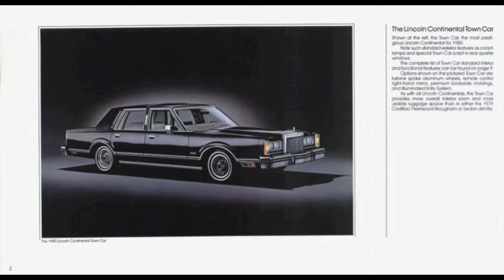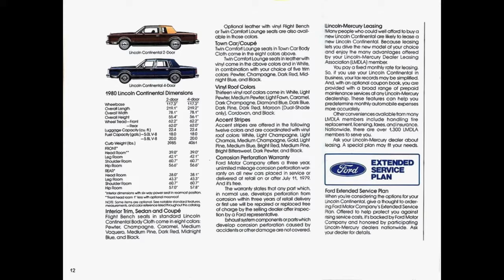1980 Lincoln Continental Town Car Brochure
Brochure for the 1980 Lincoln Continental Town Car sedan and coupe with classical music. This was back when there were real cars, women were ladies, men were gentlemen, and music was music, and so on.